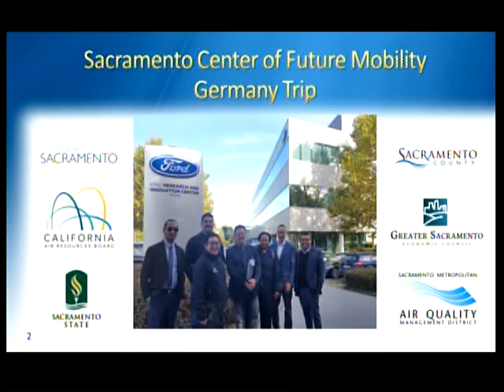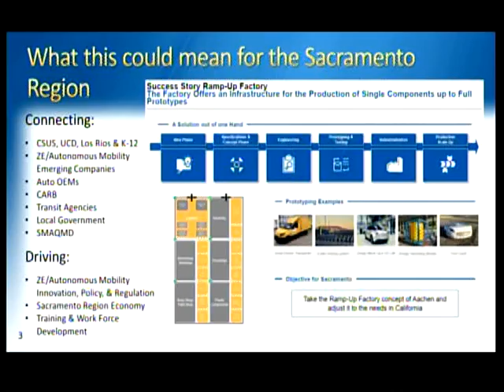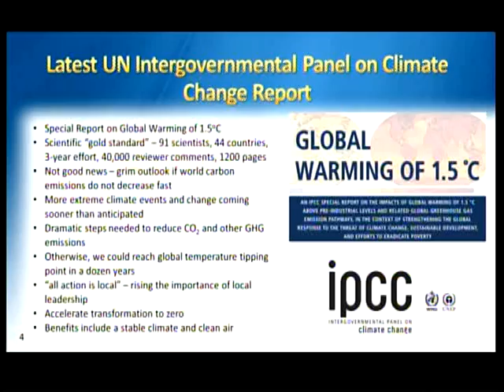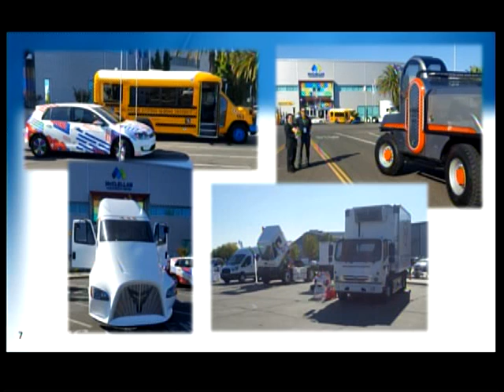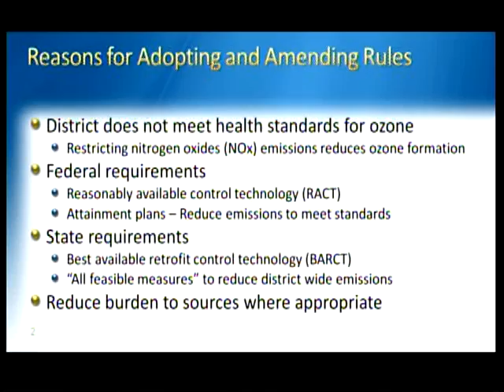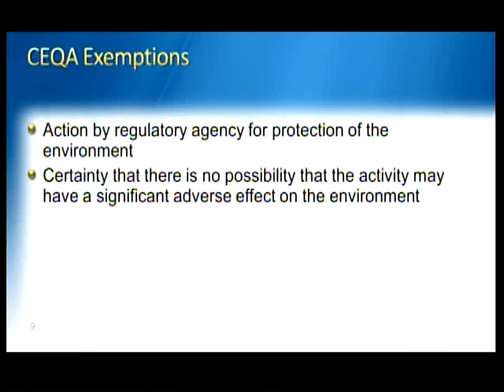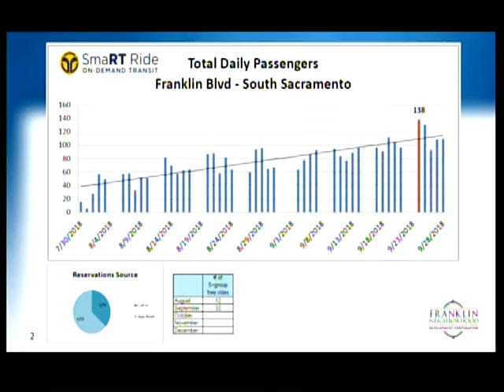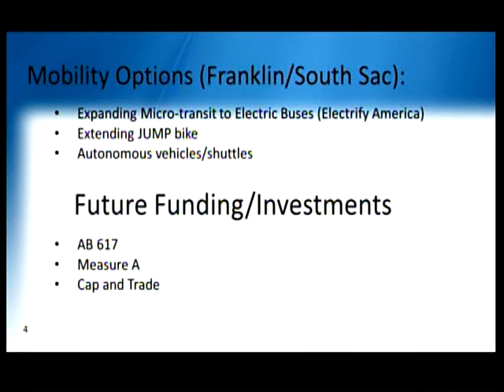Sac Metro Air District Board Meeting 10/25/2018 Part I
This is a full recording of the first half of the October 25th, 2018 Sacramento Metropolitan Air Quality Management District's board meeting.

To view past meetings, visit our playlist section.